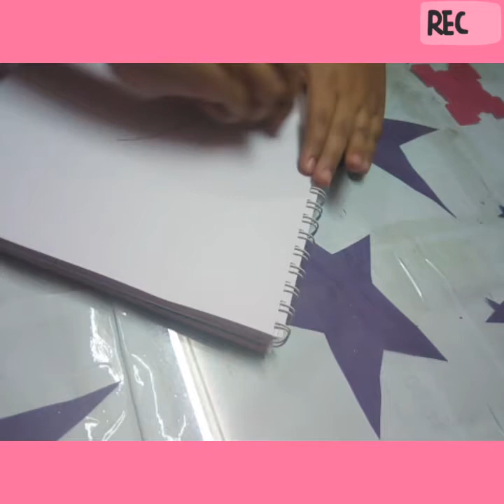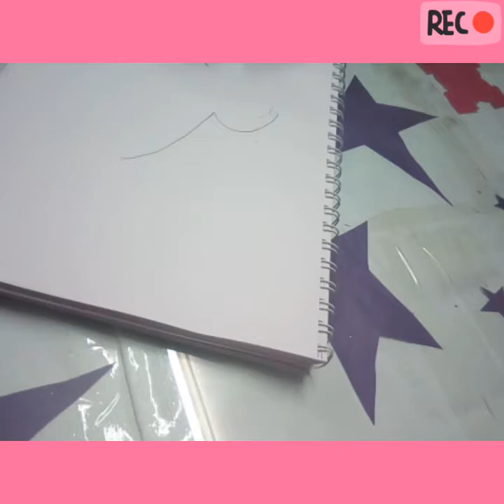How to draw a Bittern trickyly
Often we see that it's so hard to draw this types of drawing easily. That's why I have brought an new and innovative idea.